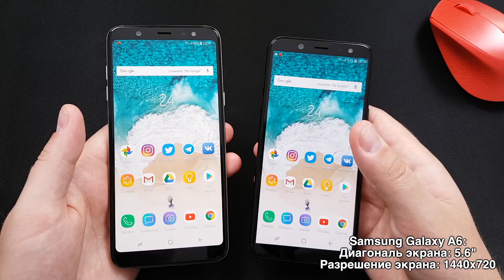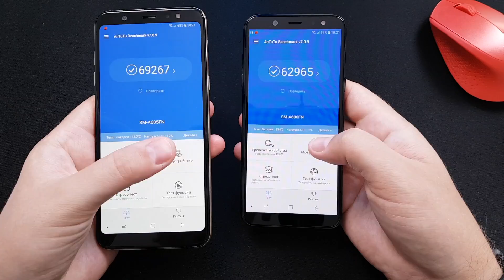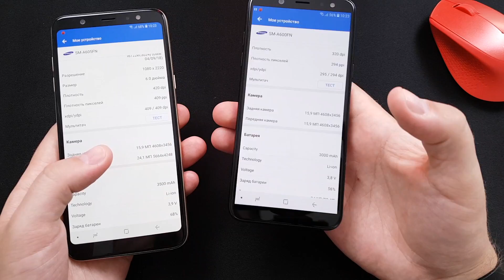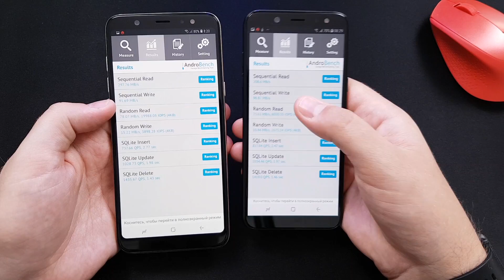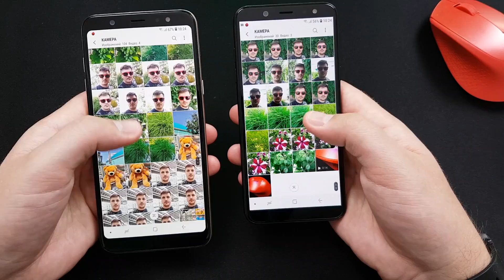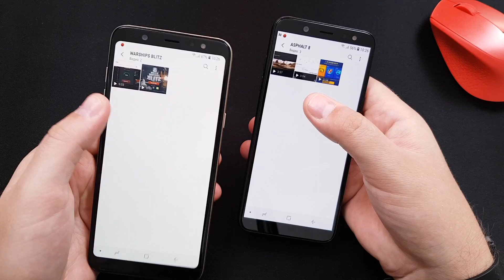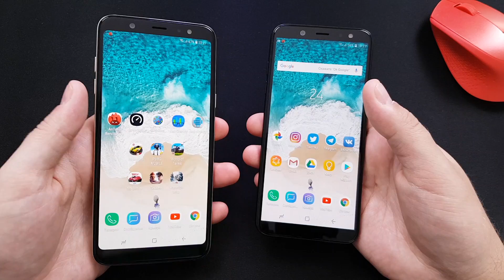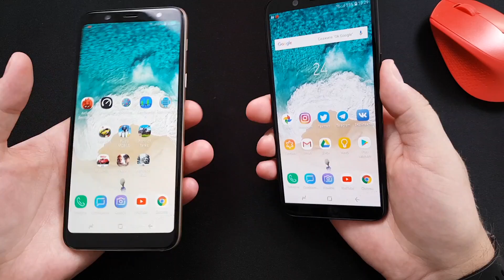Samsung Galaxy A6 или A6 plus Какой выбрать?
Samsung Galaxy A6 Plus в России можно купить